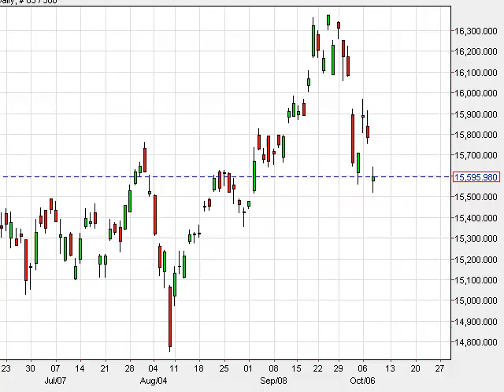Nikkei Technical Analysis for October 9, 2014 by FXEmpire.com